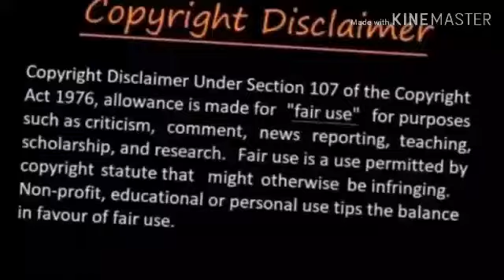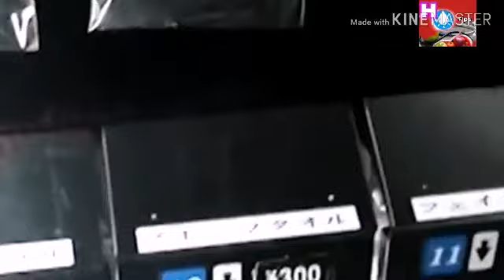Japan || assamese ||Facts of Japan || Amazing things about Japan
Facts about Japan || assamese || Amazing things about Japan

Japan,  it's a developed country.  which has some amazing things and their rule.  They are most inverter in the world.  Friends in this video we discusse facts about Japan in assamese and easily hope you will like it.  The source are from google and books.

ignore this,
asssamese_health tips
assam health
assamese knowlage